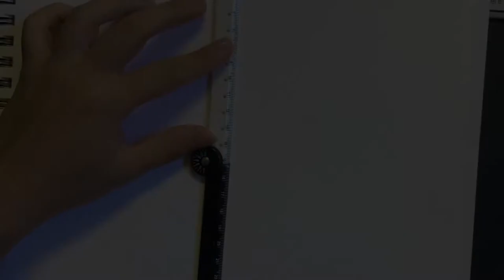LUPIN RED KAIRI DRAWING